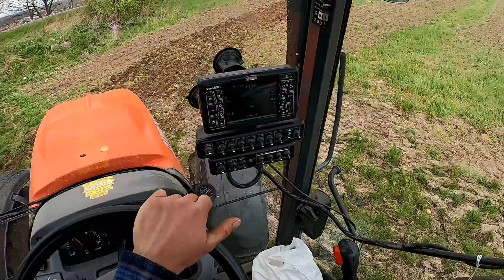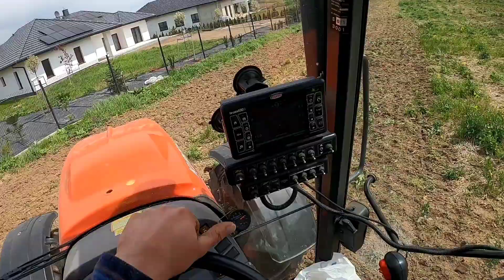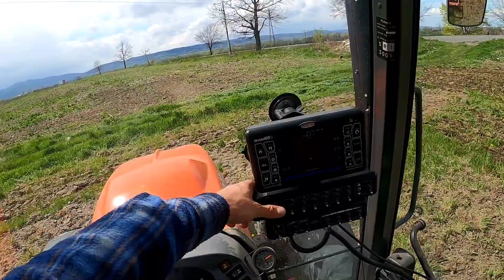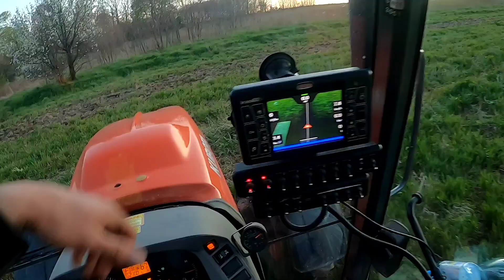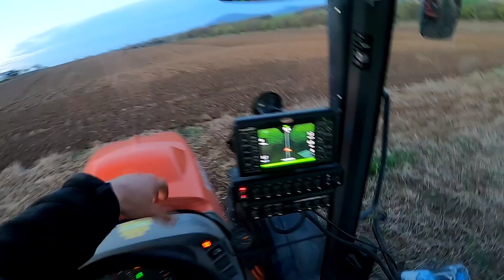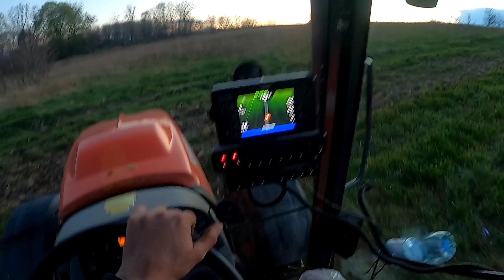Uprawa nowej działki#Unia Cross L drive#Kubota#przygotowania pod kuku 🌽🌽🌽